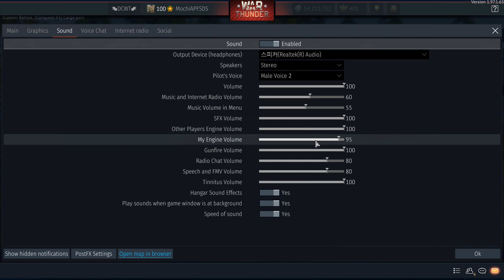WarThunder ETSM IV Speed of Sound & Hit Sound Showcase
Thank you for Jack Martison make still good quality mod and
Give me to permission for ETSM video upload.

Thank you for helping make video : LoadHE_0214